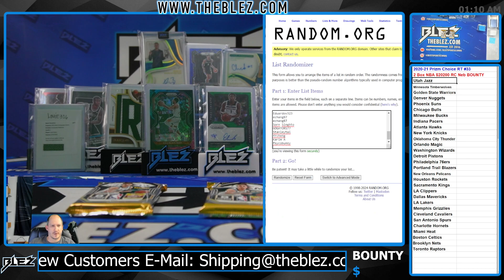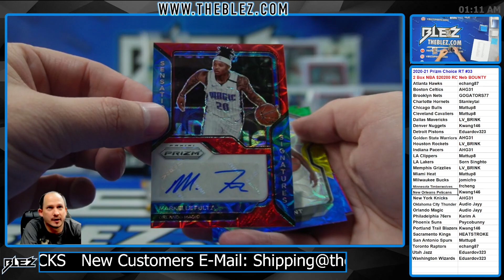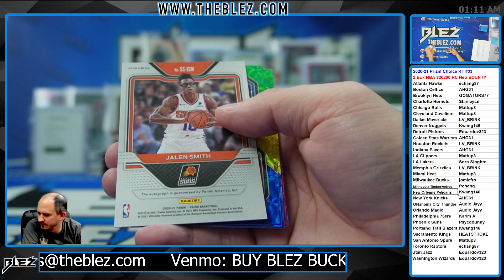2020-2021 Panini Prizm Choice 2 Box BREAK #33 Random Team